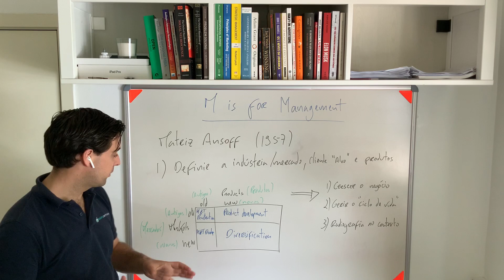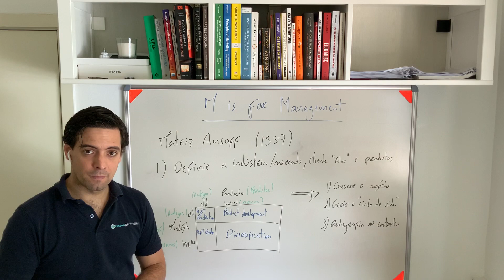Resolução de Problemas e Decisão Estratégica - Matriz Ansoff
A Matriz Ansoff é uma excelente ferramenta para definir o processo de crescimento do negócio e uma ajuda importante para estudar o conjunto de alternativas existentes e posteriormente avaliar em detalhe as estratégias de diversificação.
Artigo Original: Ansoff, I.H. (1957). Strategies for Diversification, Harvard Business Review 1957, pp. 114-124
Leitura adicional no capítulo 24 do livro "Key Marketing Concepts" (1995) por Mike Meldrum e Malcolm McDonald.